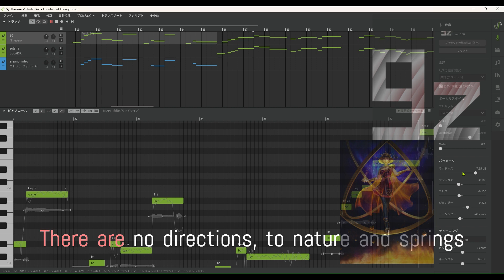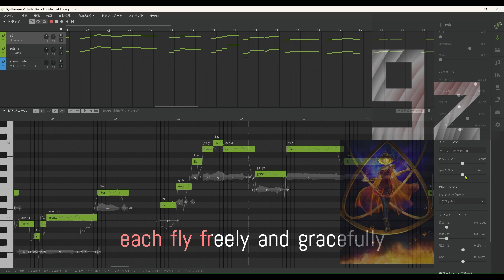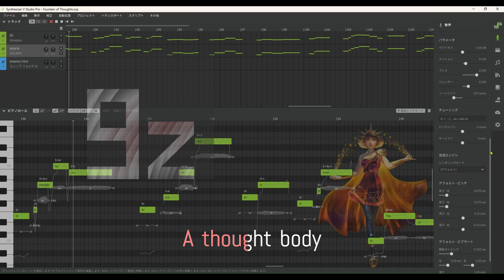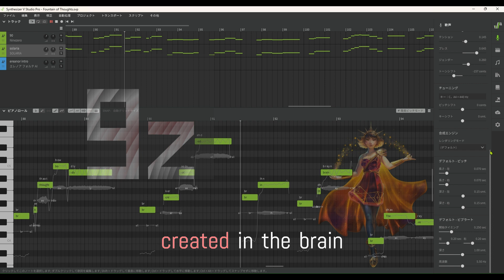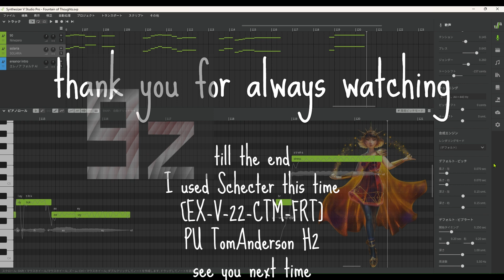【Fountain of Thoughts】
DTM studio one
vocal synthesizer-V　[Ninezero] [SOLARIA] [ereanor forte]
Lyrics/Songwriting and Arrangement/Guitar playing　ｂｙ　ｍｉｎｔａｎｇ